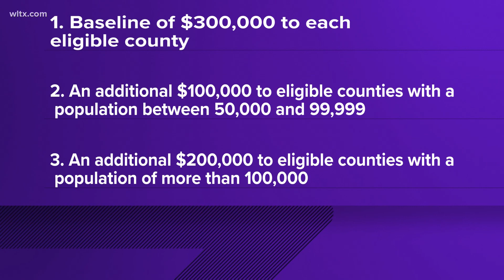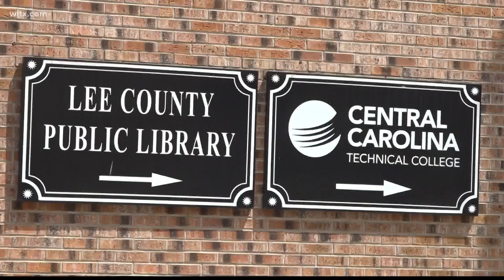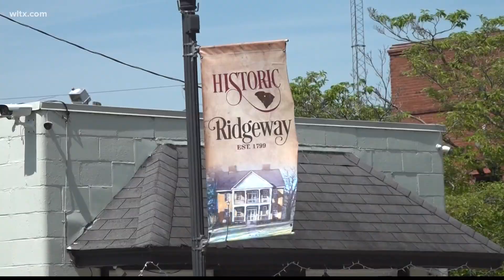Some South Carolina counties getting money to offset population decline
If a county's population grew less than 5.35% since 2010, they're eligible to receive money from the Rural County Stabilization Fund.